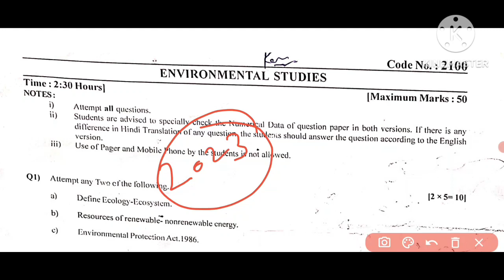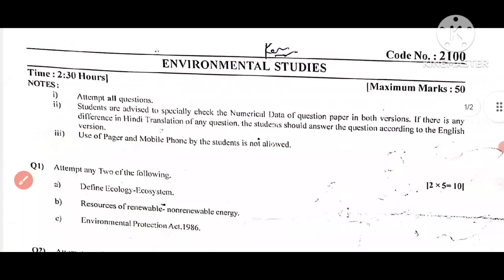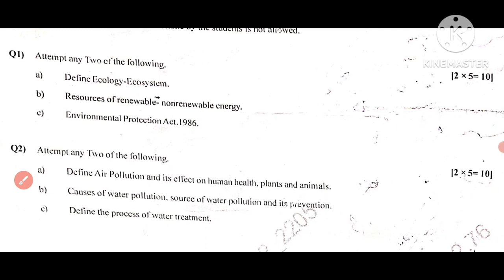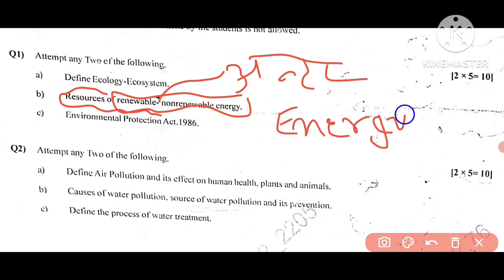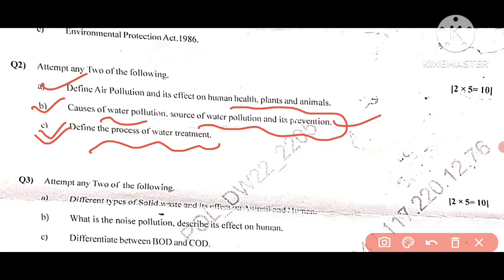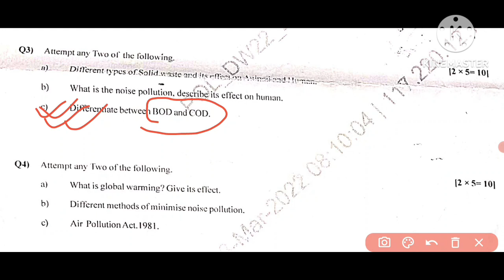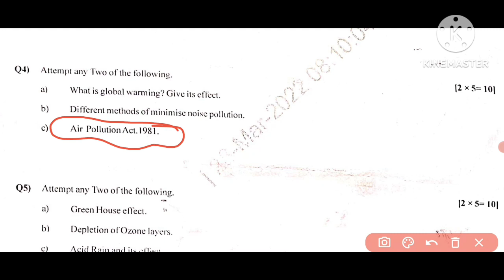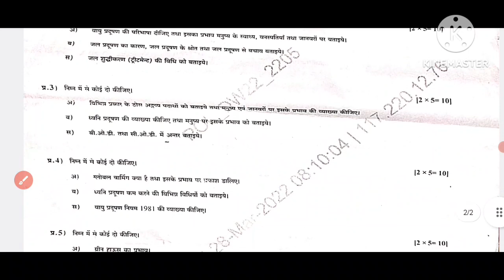Envarmental Study Polytechnic 3rd Semester Model Paper/ Important questions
model paper envarmental study 2022-23

envarmental study important

polytechnic model paper
bteup model paper
teligraam channal __ POLY TECHNICAL CLASSES